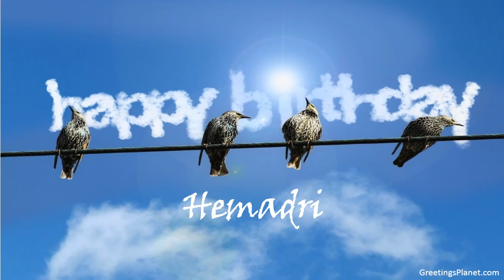Happy Birthday to Hemadri